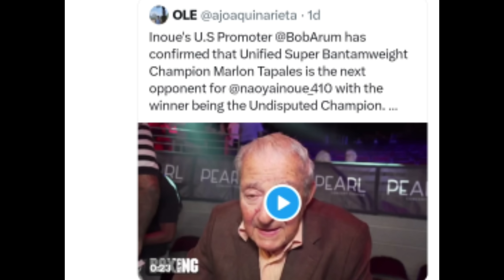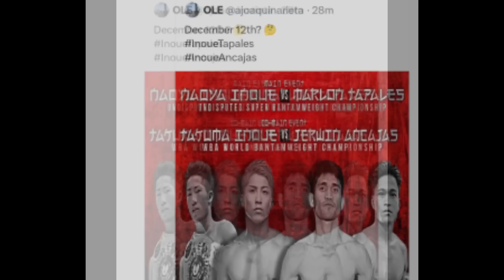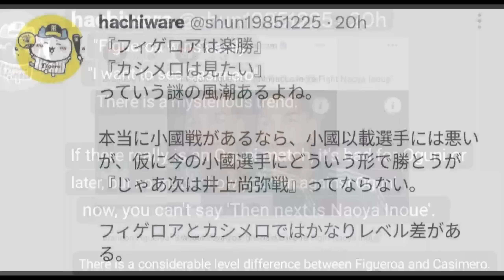UPDATE! Goodman Gusto Makalaban SI Casimero or Nery? Tapales vs Inoue May Date na?